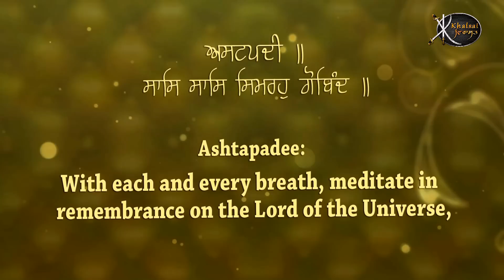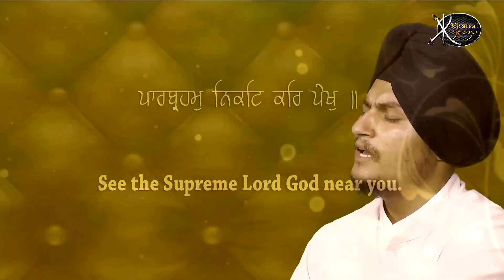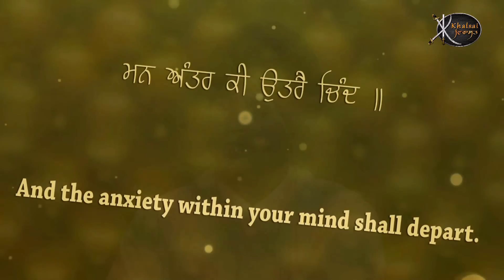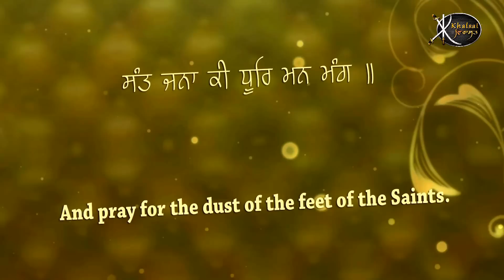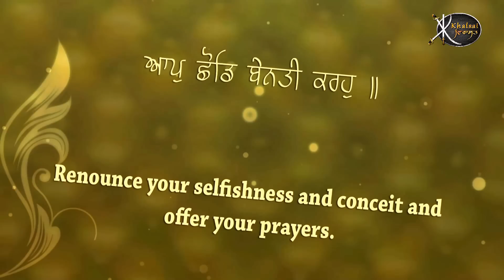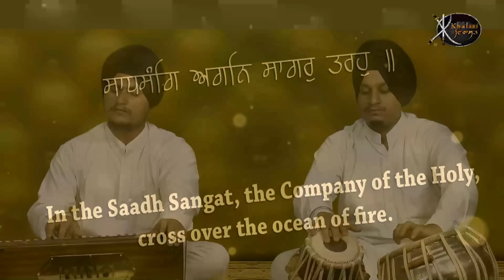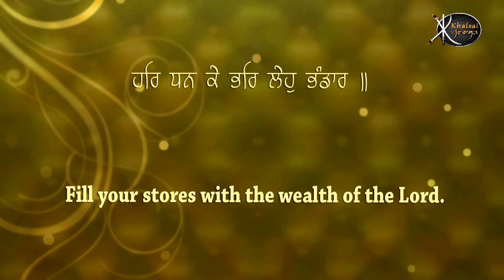Saas Saas Simro | Bhai Gurpreet Singh Ji | Sri Anandpur Sahib wale | Shabad Gurbani | kirtan | HD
Artist:-  Bhai Gurpreet Singh Ji  ( Sri Anandhpur Sahib Wale )
Title :-     Saas Saas Simro Gobind
Album:-  Jap Man Mere